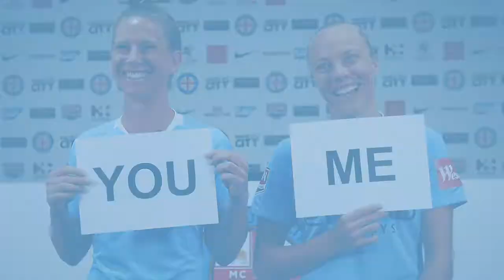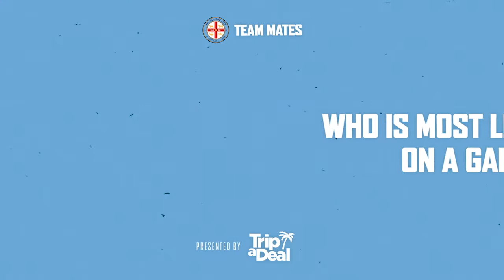TEAM MATES: Elise Kellond-Knight & Tameka Butt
They have travelled around the world as Matildas but now Elise Kellond-Knight and Tameka Butt put each other to the test in our latest episode of Team Mates presented by TripADeal!